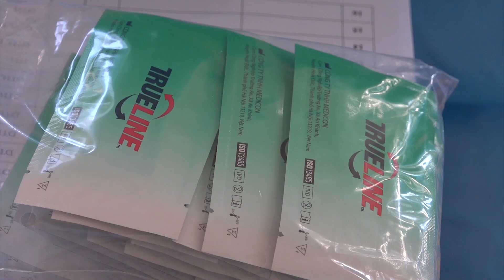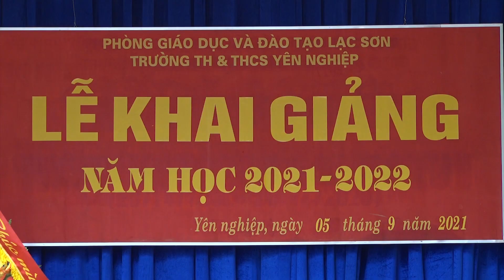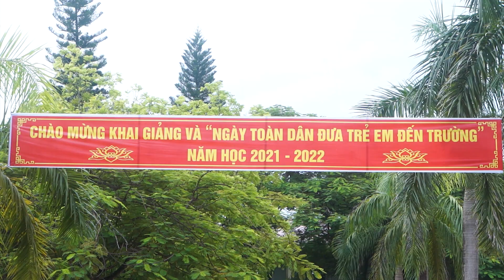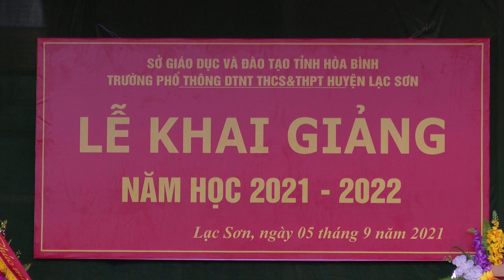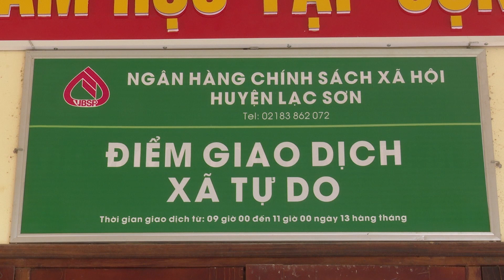Truyền hình huyện Lạc Sơn 07 /9/ 2021